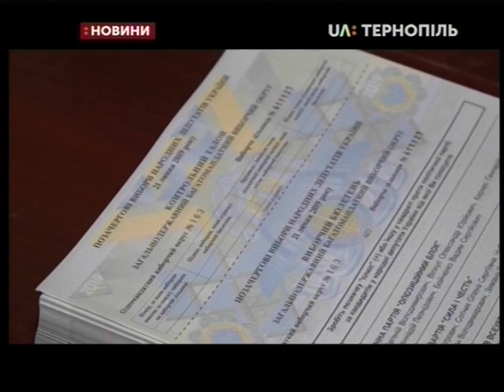19.07.2019. Новини. 17:00